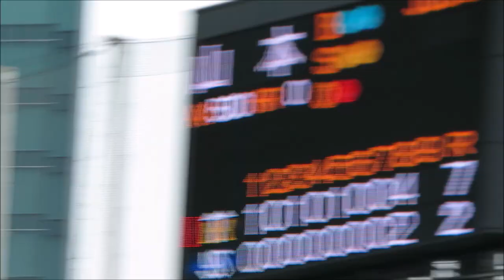山本泰寛が移籍後 初打点！近本に感謝する山本 2021-3-28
0:00 山本泰寛の打席。ライトに犠牲フライを放つ
0:17 近本光司が好走塁、本塁生還。スライディングが速い！
0:39 山本泰寛が近本に感謝する
1:00 その裏、サードの守備につく山本泰寛

3/28(日)マルテ ホームラン 確信ガッツポーズ･パフォーマンスがかっこいい！